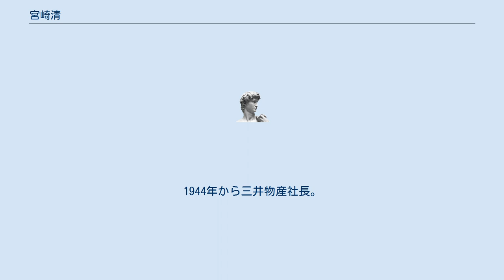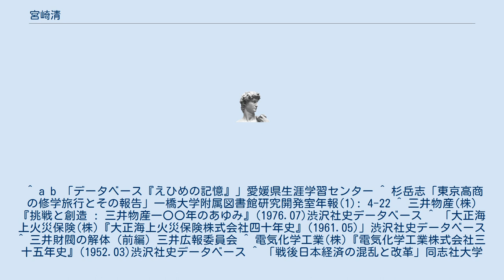宮崎清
宮崎 清（みやざき きよし、1894年（明治27年） - 1970年（昭和45年）1月20日）は、日本の実業家。
三井物産社長や、リッカーミシン会長、日本ユニバック会長等を務めた。
 愛媛県今治市生まれ。
東京高等商業学校（現一橋大学）卒業後、三井物産入社。
1943年三井物産常務取締役。
1944年から三井物産社長。
同年大正海上火災保険取締役。
第二次世界大戦後、三井財閥の解体にあたり、住井辰男三井本社筆頭常務理事らと、連合国軍総司令部との交渉にあたった。
1946年電気化学工業特別管理人。
三井物産解体後は、白洋貿易社長、リッカーミシン会長、日本ユニバック会長等を務めた。
 ^ 『「現代物故者事典」総索引 : 昭和元年～平成23年 1 (政治・経済・社会篇)』日外アソシエーツ株式会社、2012年、1205頁。
 ^ a b 「データベース『えひめの記憶』」愛媛県生涯学習センター ^ 杉岳志「東京高商の修学旅行とその報告」一橋大学附属図書館研究開発室年報(1): 4-22 ^ 三井物産(株)『挑戦と創造 : 三井物産一〇〇年のあゆみ』(1976.07)渋沢社史データベース ^ 「大正海上火災保険(株)『大正海上火災保険株式会社四十年史』(1961.05)」渋沢社史データベース ^ 三井財閥の解体（前編）三井広報委員会 ^ 電気化学工業(株)『電気化学工業株式会社三十五年史』(1952.03)渋沢社史データベース ^ 「戦後日本経済の混乱と改革」同志社大学